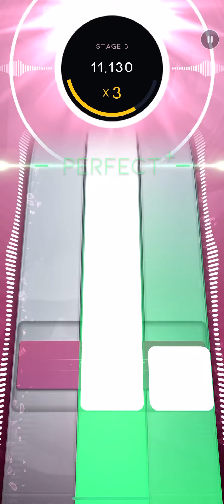[Beatstar] Hold Me Closer - Elton John & Britney Spears / DP SR 50K